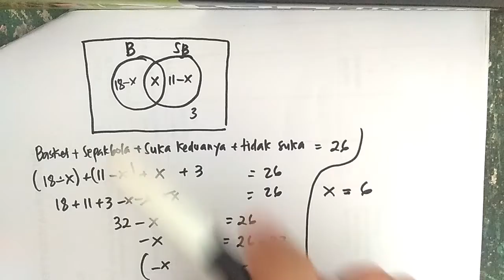Cara Mengerjakan Soal Diagram Venn - Matematika SMP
Berikut adalah cara mengerjakan soal diagram venn